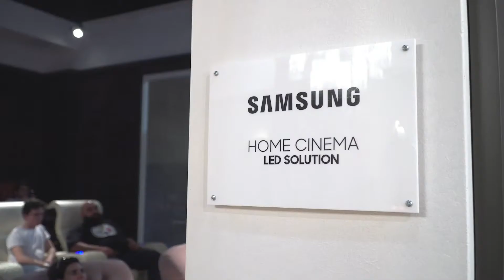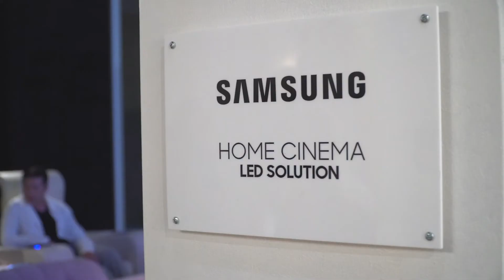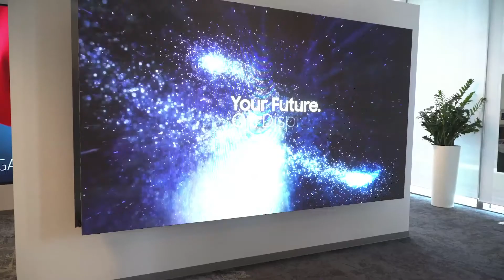Vismara: il design più visionario mette in convergenza lusso e tecnologia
Da mobilificio a icona mondiale del comfort di lusso, Vismara reinventa l’Home Cinema Led grazie alla sua partnership con Samsung